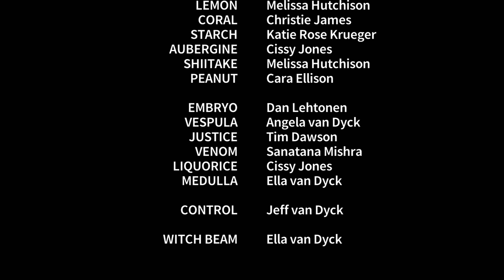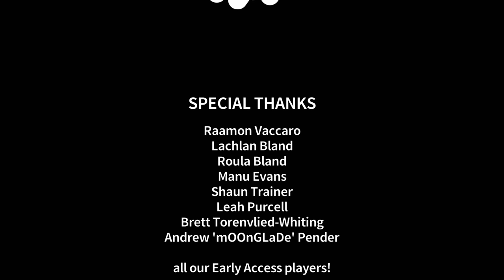END + Credits: Part 5, Let's Play Assault Android Cactus (4k | Xbox One X)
Finishing up the story mode in Assault Android Cactus!